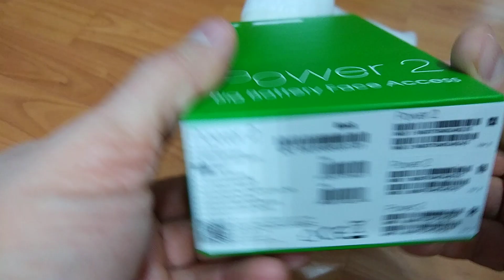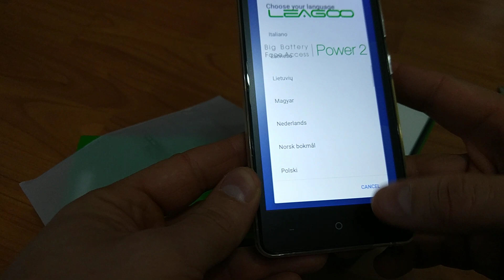Распаковка LEAGOO POWER 2 c PANDAO от 20.01.2019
Снято на Xiaomi Mi 5S 3/64